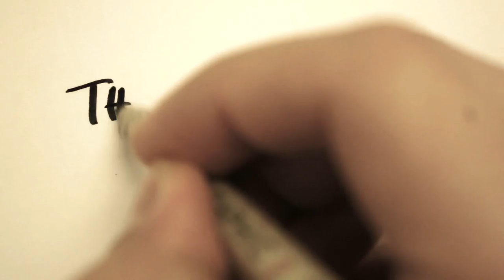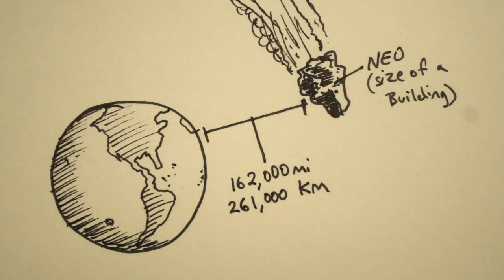DO BEAVERS EAT DONUTS?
New Daily Vlog! No. 24 - Pondering the age-old question and creating lovely foods for consumption.